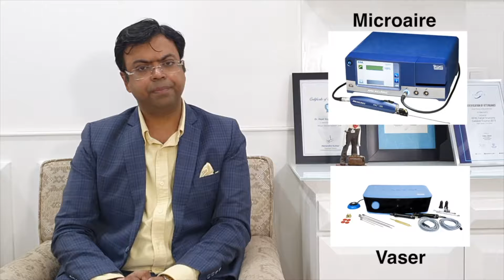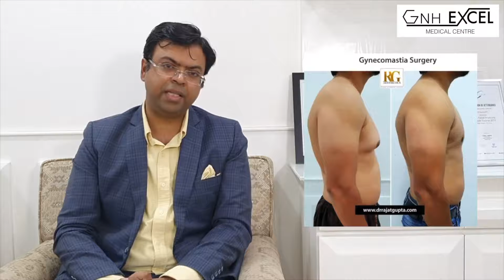Gynecomastia सर्जरी में कितना पैसा लगता है? Man Boobs Gyno Surgery Cost in Hindi | Dr Rajat Gupta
A lot of men turn away from Gynecomastia treatment in Delhi due to the high cost.
However, a well-done treatment can make all the difference! Dr Rajat explains the 5 essential factors that cause high prices in plastic surgery treatments and why each one makes the entire experience and outcome completely worth it!

About Dr Rajat Gupta and RG Aesthetics

At RG Aesthetics, India’s best plastic surgeon, Dr Rajat Gupta is at your service! With 10 years of experience, brand-certification, and international recognition, Dr Gupta is the solution to all your contouring needs.

His expertise in liposuction techniques combined with the state-of-the-art technology available at RG Aesthetics ensure we continue providing the most reliable services with incredible, instantaneous results!

Our equipment allows for every kind of liposuction there is – especially the non-invasive kinds. Dr Gupta reflects RG Aesthetics’ belief of the patient’s comfort always being paramount. Procedures at RG Aesthetics, under Dr Rajat Gupta, minimise trauma and speed up recovery time for the best results!
✅ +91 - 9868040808, 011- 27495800, 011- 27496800